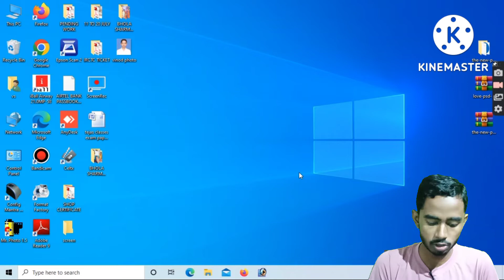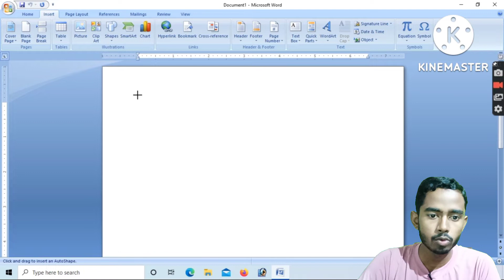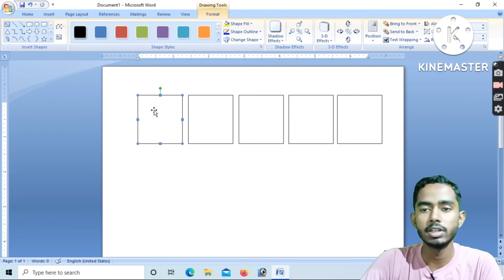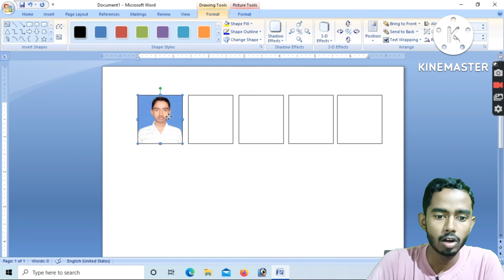How to make passport size photo in Ms Word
welcome to  smart Vinod support YouTube channel

Aaj ki video me in hum log jaane wale hai ki aap kaise passport size photo Microsoft word main banakar use print car sakte hain

अभी तक आप इस वीडियो को लाइक नहीं किए है तो वीडियो को लाइक कर दीजिए और चैनल को भी सब्सक्राइब कर दीजिए क्योंकि इस चैनल पर आपको टेक्नोलॉजी से रिलेटेड ऐसे ही वीडियो मिलती रहेगी|

printable passport size photo in ms word
make a passport size photo in microsoft word